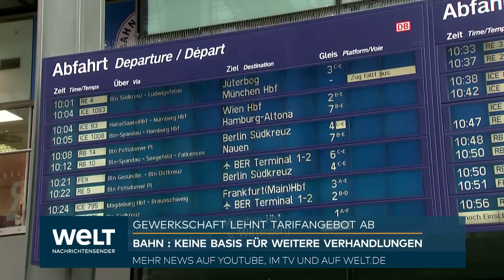TARIFSTREIT ESKALIERT: Jetzt drohen neue Streiks! Deutsche Bahn lehnt Verhandlungen mit EVG ab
Im Tarifstreit bei der Deutschen Bahn hat der Konzern Verhandlungen mit der Gewerkschaft EVG abgelehnt. Die Gespräche seien sinnlos, da die EVG sich keinen Millimeter bewege und keine Vorschläge zur Annäherung mache. Ständiges Nachlegen würde am Ende zu einem Tarifabschluss auf Pump führen und die Steuerzahler belasten, so ein Bahnsprecher. Die EVG hatte zuvor auch das dritte Angebot der Bahn als sozial ungerecht abgelehnt. Dieses Angebot sah stufenweise Lohnsteigerungen zwischen zwölf Prozent bei den unteren Lohngruppen und acht Prozent in den oberen Lohngruppen vor. Die Gewerkschaft fordert einen Festbetrag von mindestens 650 Euro pro Monat und eine deutlich kürzere Vertragslaufzeit. Dadurch könnten weitere Streiks auf die Bahnkunden zukommen.